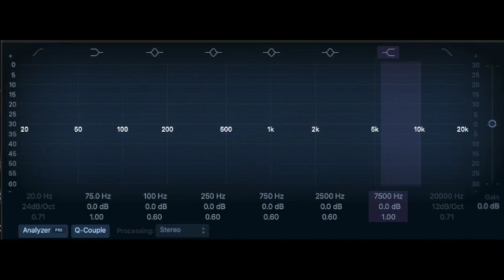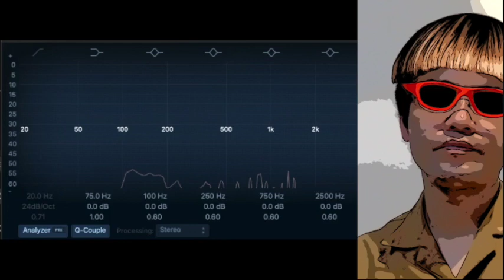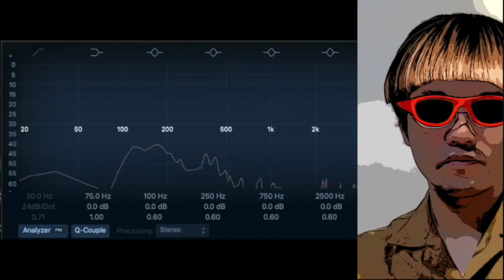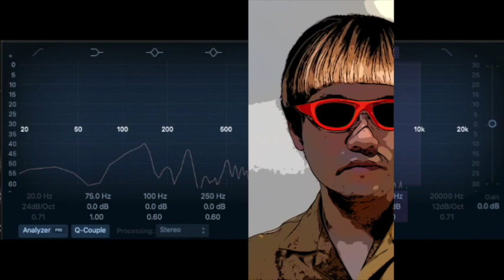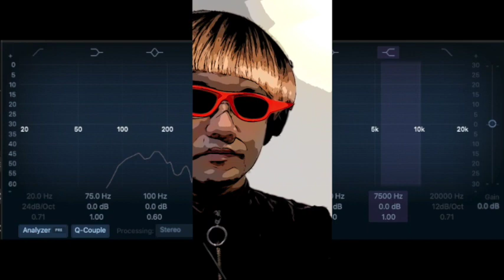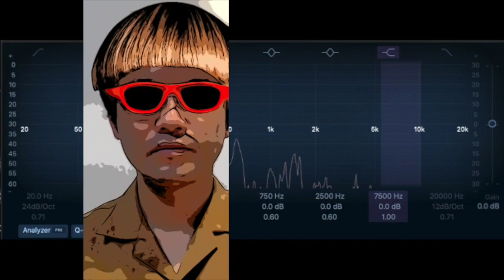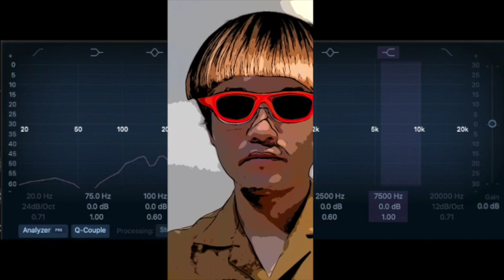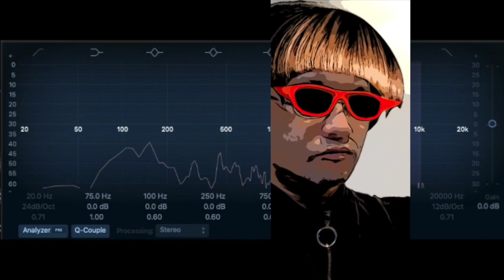【朗読/探偵小説/ミステリー】大阪圭吉・疑問のS【教育/読み聞かせ】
本編
奇怪な悪戯 1:56
街灯の怪異 0:19
島次くんの災難 09:22
越してきた喫茶店 18:14
疑問のS 22:04
美しき女店員 32:41
恐ろしき陰謀 44:48

■大阪圭吉
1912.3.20～1945.7.2。昭和初期に活躍した、探偵小説家。理詰めの謎解きに焦点を絞った、骨太の短篇を残した。本名は鈴木福太郎。愛知県新城市の旧家に生まれ、日本大学商業学校を卒業。1932（昭和7）年、作家、甲賀三郎の推薦を得て、雑誌「新青年」に『デパートの絞刑吏』を発表し、小説家としてデビューする。新城で役場勤めを続けながら、『死の快走船（『白鮫号の殺人事件』を改変改題）』『気狂い機関車』『とむらい機関車』等を発表。後には、ユーモア小説、スパイ小説、捕物帳へと方向を転じた。